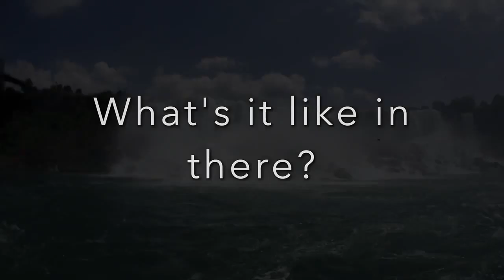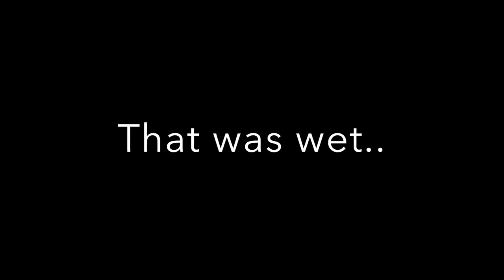Niagara Falls Canada Attractions - Amazing Video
The Horseshoe Falls lie on the border of the United States and Canada. The falls are 27 kilometres (17 mi) north-northwest of Buffalo, New York, and 121 kilometres (75 mi) south-southeast of Toronto, between the twin cities of Niagara Falls, Ontario, and Niagara Falls, New York. Niagara Falls is famed both for its beauty and as a valuable source of hydroelectric power. Visitor loves many niagara falls canada attractions. Everyone like niagara falls canada attractions. This is a the best niagara falls video. Niagara falls  is a very attractive place in camada usa.
Location: Border of Ontario, Canada, and New ... Total height: 167 ft (51 m)
Average flow rate: 85,000 cu ft/s (2,400 m3/s) Number of drops: 3